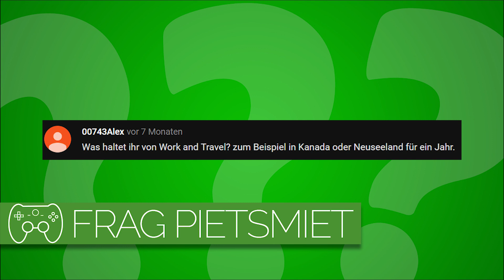Was ist eure Meinung zu "Work and Travel"? 🎮 Frag PietSmiet #1570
Was sagen die Jungs zum Thema Work and Travel?